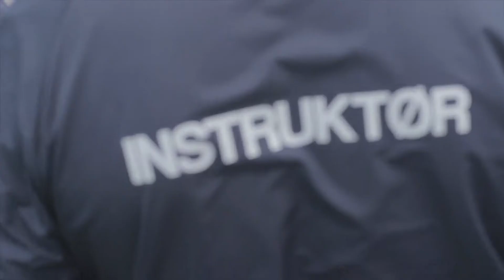kbh teambuilding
Video by: Motion Vizual
// Mario Scharff - Patrick Witting